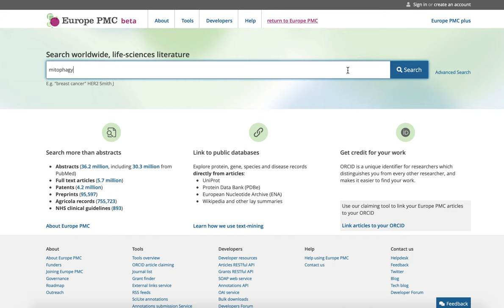How to find primary research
This video shows how to find primary research publications and exclude reviews on your topic of interest using Europe PMC Search for primary research articles includes publications from PubMed and Agricola, as well as preprints from bioRxiv, medRxiv, ChemRxiv, Preprints.org and many more.